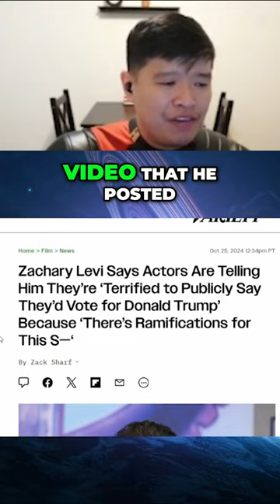Zachary Levi Hollywood Actors Fear Voting for Trump